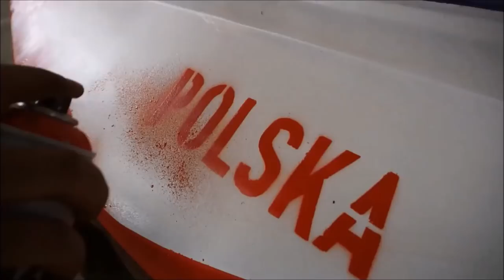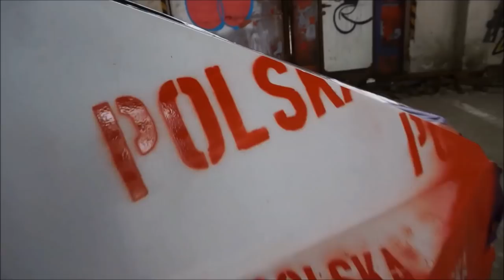PolonezV8 (2) - First graffiti and foil wrapping session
WYKLEJANIE:
Mateusz Brojecki

GRAFFITI:
Krzysztof Ostrowski

MUZYKA:
RWA - Skrzydła

WSPÓŁPRACA:
Masz swoją pasję?
Masz pomysł na współprace? ...Opisz to Nam!!!
Zapraszamy tylko i wyłącznie konkretnych ludzi z własną pasją, pomysłem oraz zapleczem technicznym gotowych do profesjonalnej współpracy.

COOPERATION:
Have You got your own passion?
Have You got any ideas for cooperation activities?
If You are certain person with unique hobby, your own idea and if you are ready for professional cooperation?  ...Tell us about it!!